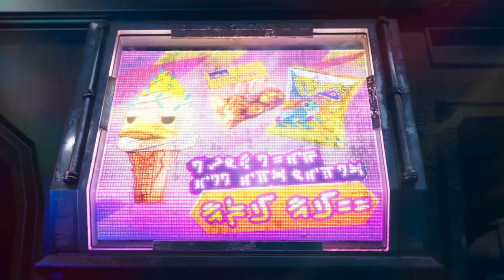Marvel Studios: I Am Groot | Season 2 | Official Trailer (Disney+)